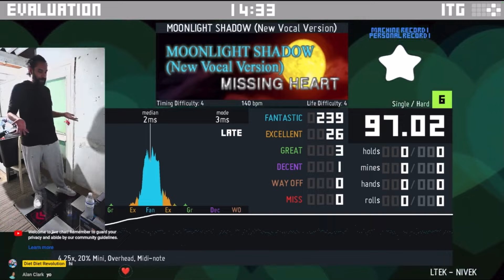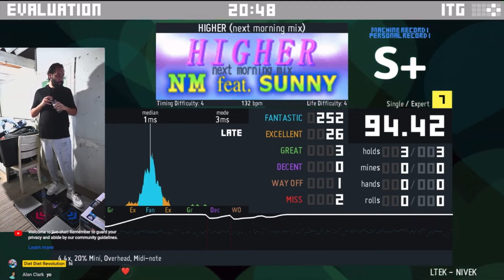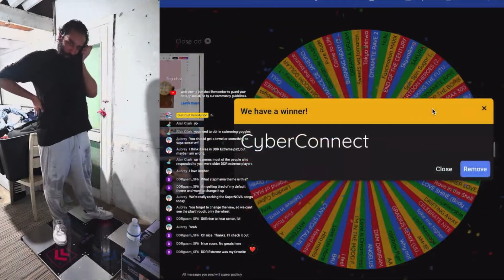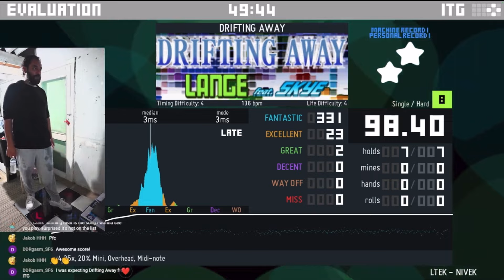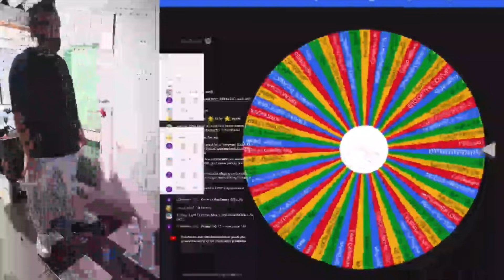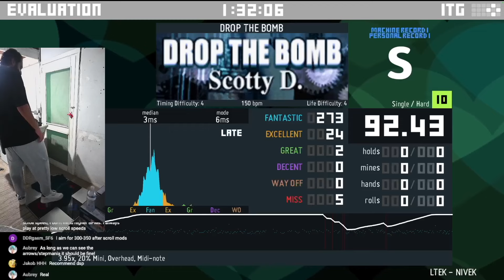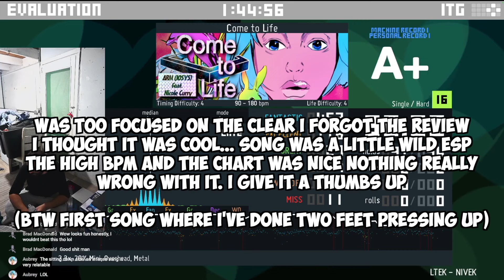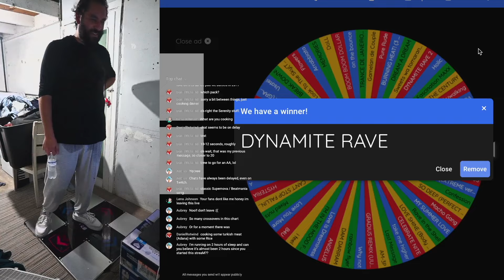I asked r/DanceDanceRevolution What is Your Favorite Song? // Ask Reddit DDR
I asked Reddit what is their Favorite DDR Song and we got over 100 Entries! We finish some more of the huge list of songs we got from the post :)

My Gear!
Heart Rate Monitor
32 Inch Monitor
Stream Deck Mini
Sound Bar